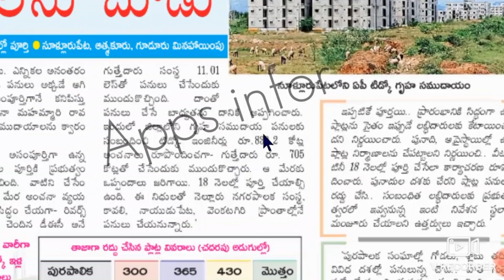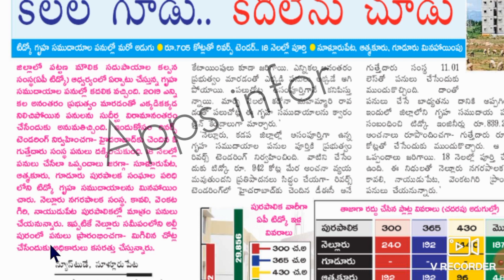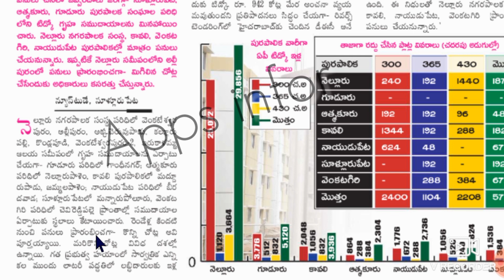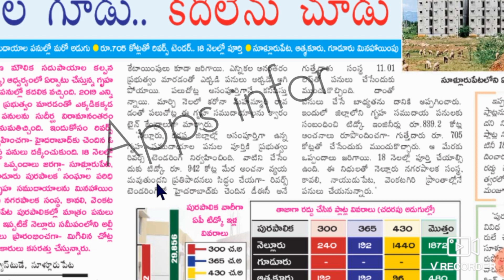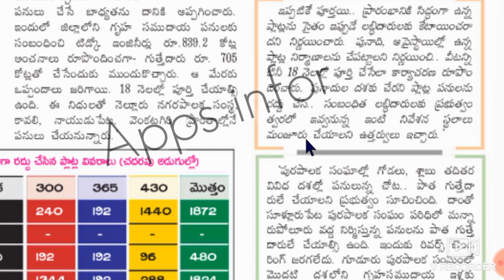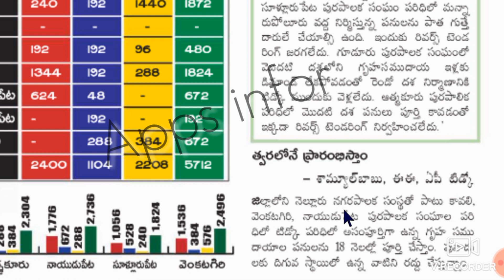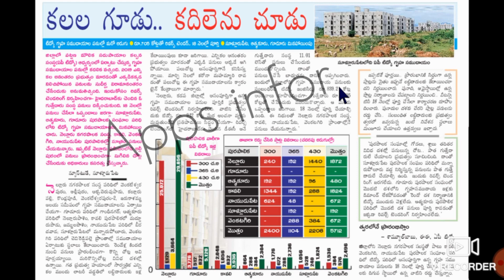AP టిడ్కో హౌస్ కి డీడీలు కట్టినవారు తప్పక చూడండి పూర్తి అయిన టిడ్కో ఇల్లు ఇప్పట్లో ఇవ్వం తెలుసుకోండి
AP tidco house Updates  2020

ఇళ్ళ పట్టాలు టిడ్కో హౌస్ కి డీడీలు కట్టిన వారు తప్పక చూడండి పూర్తి అయిన టిడ్కో ఇల్లు ఇప్పట్లో ఇవ్వం మరి టిడ్కో హూస్ ఎప్పుడు ఇస్తారు